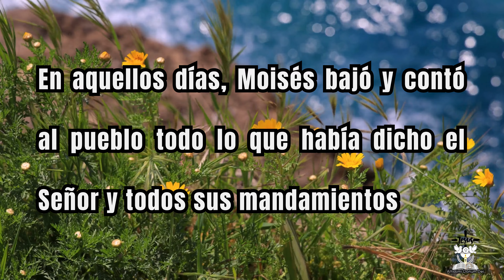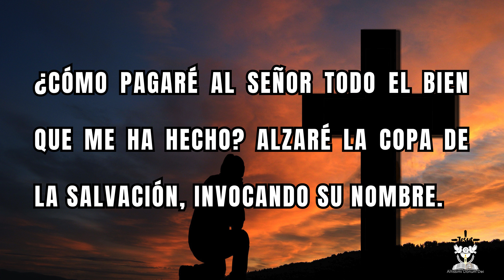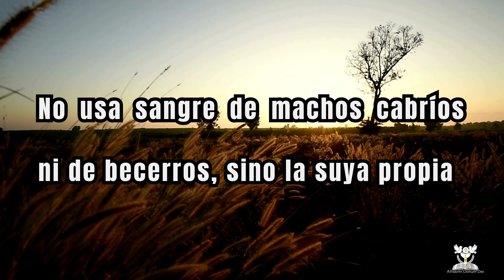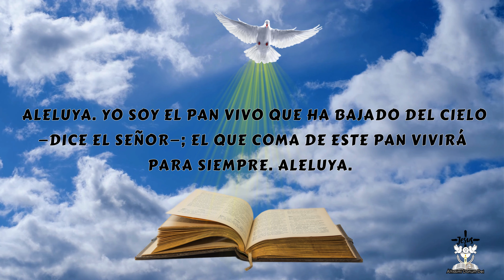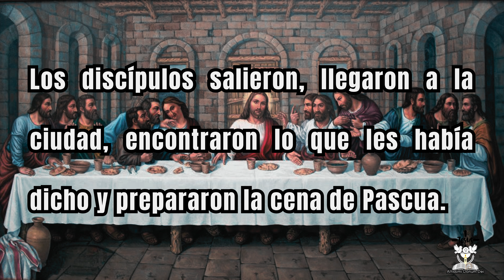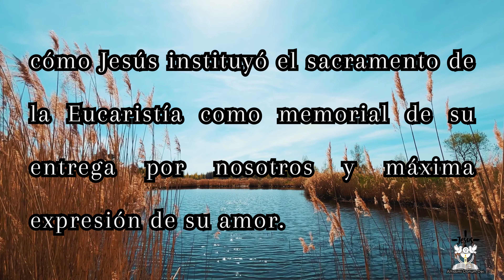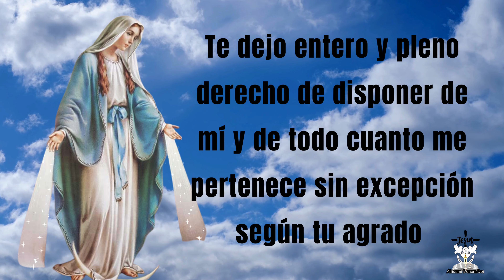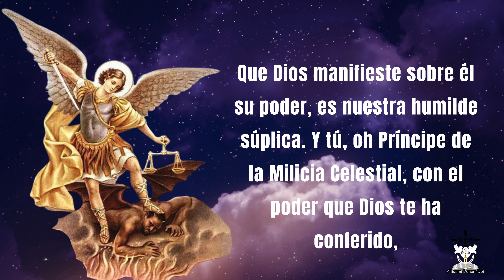EVANGELIO de HOY DOMINGO 02 de JUNIO 2024 📖🕯 LECTURAS del día de HOY 🕊🙏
Aleluya. Yo soy el pan vivo que ha bajado del cielo —dice el Señor—; el que coma de este pan vivirá para siempre. Aleluya.

👉📖Primera lectura: Lectura del libro del Éxodo 24, 3-8
👉📖Salmo responsorial Sal 1 15, 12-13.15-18 "Cuando te invoqué, Señor, me escuchaste"
👉📖Segunda lectura: Lectura de la carta a los Hebreos 9, 11-15
👉📖 Evangelio de Hoy: Santo Evangelio según Marcos 14, 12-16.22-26

Capítulos:
00:00 Introducción
00:20 Lecturas del día de Hoy Domingo 02 de Junio 2024
01:41 Salmo Responsorial
02:37 Segunda Lectura del día de Hoy Domingo 02 de Junio 2024
04:00 Evangelio de Hoy Domingo 02 de Junio 2024
07:25 Oración diaria